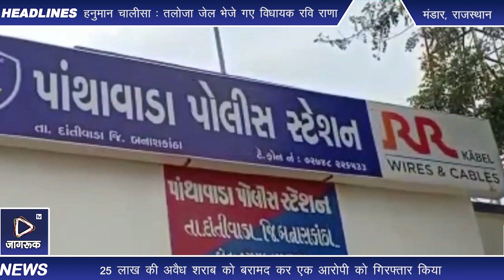मंडार : गुंदरी चेक पोस्ट पर पुलिस ने पकड़ी 25 लाख रुपए की शराब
ओर से आ रहे एक कंटेनर को रुकवा कर तलाशी लेकर उसमें भरी हुई 25 लाख की अवैध शराब को बरामद कर एक आरोपी को गिरफ्तार किया। थाना अधिकारी आर एस लश्करी के अनुसार जिला पुलिस अधीक्षक पूजा यादव के निर्देशानुसार अवैध शराब की

धरपकड़ को लेकर चलाए जा रहे अभियान के तहत पुलिस के द्वारा गुंदरी चेक पोस्ट पर नाकेबंदी की गई तभी मंडार की ओर से आ रहे एक राजस्थान पासिंग कंटेनर को रोककर तलाशी ली एवं कटेनर को चेक किया तो कटेनर पर सील लगी हुई पाई गई। जिस पर पुलिस को संदेह होने पर कंटेनर की सील तोड़ कर उसकी जांच की तो कंटेनर में हरियाणा निर्मित शराब भरा हुआ पाया गया। जिस पर पुलिस ने वाहन चालक सावला राम पुत्र तगाराम बामणिया मेघवाल निवासी मेघवालों की ढाणी तहसील धोरीमन्ना जिला बाड़मेर को गिरफ्तार कर